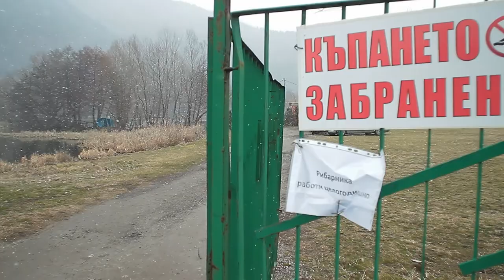Георги Лозанов в "България отблизо"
в рубриката ни "България отблизо" ще видим панчаревското езеро през погледа на Георги Лозанов
Денят отблизо с Мира - всяка събота и неделя от 11 по БНТ